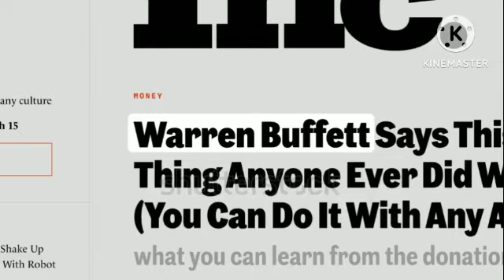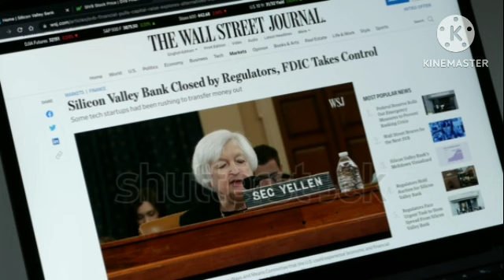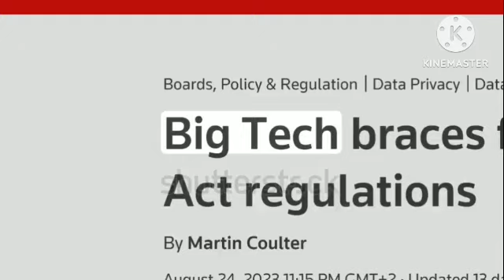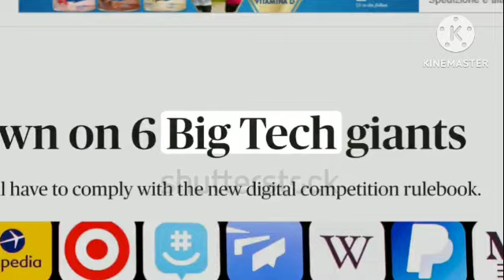Inside the Tech Capital: Silicon Valley's Hidden Secrets and Innovations!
Explore the fascinating world of Silicon Valley in this in-depth video that uncovers the hidden secrets and groundbreaking innovations that define this tech capital. From the birthplace of iconic companies to the latest technological advancements, dive into the heart of Silicon Valley and discover what makes it a hub of innovation and creativity. Join us on a journey through the past, present, and future of this tech mecca to uncover the driving forces behind its success and influence on the global tech industry.